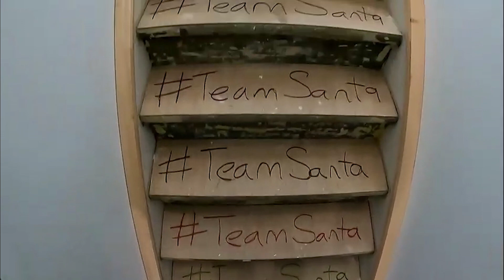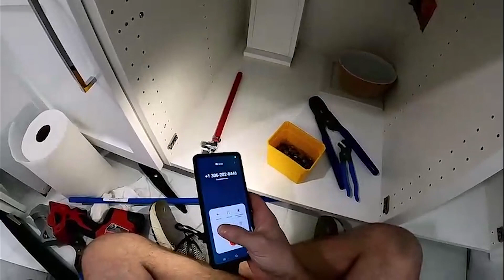REPAIR POV: 🛠 Installation of a Faucet and Drain pipe For the Sink 🛠